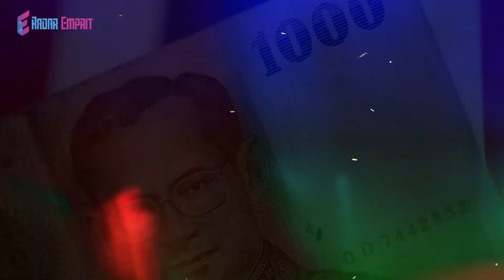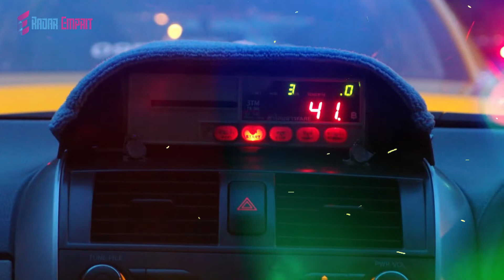Hal Aneh ini Tidak Boleh Kamu Lakukan Saat Berlibur ke Thailand